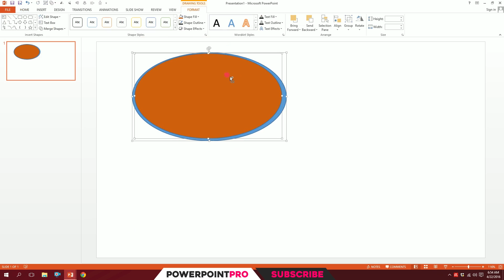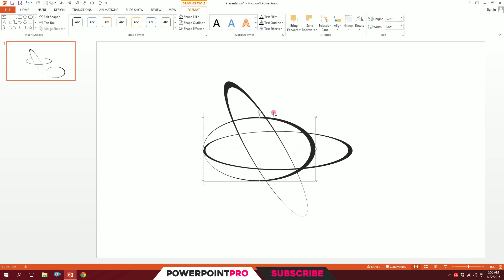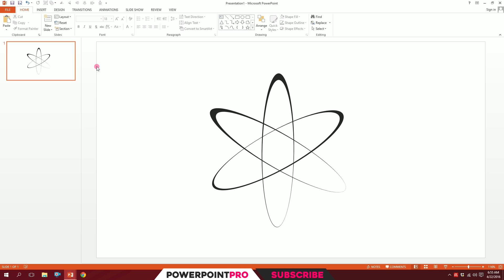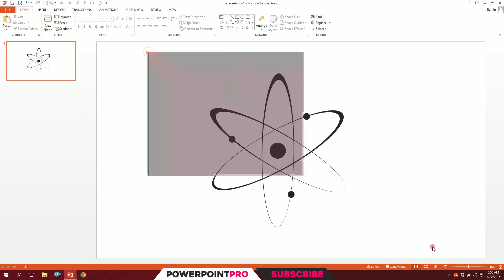Atom! Minimalist PowerPoint Iconmaking 102 (Microsoft PowerPoint 2013 Tutorial) | PowerPoint Pro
PowerPoint 2013 was used in this video :D

Powerpoint can be an awesome tool for vector arts! Hope this video ignites creative inspiration: D
You can also check out some of my slide on slideshare!
Follow through this simple video and learn how easy it is to create super cool and simple icon in a blink of an eye.
You may suggest any icon or animation you want me to make a tutorial on!